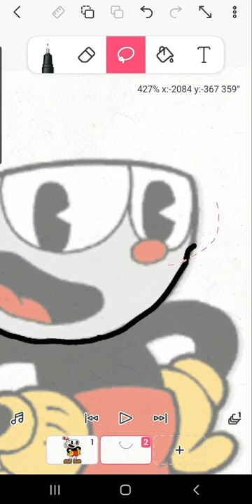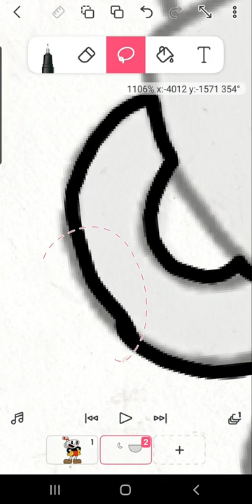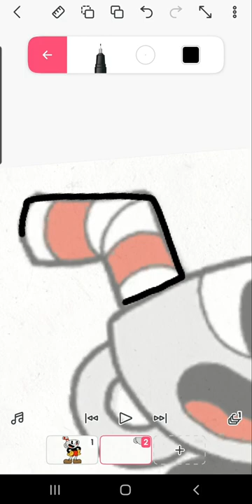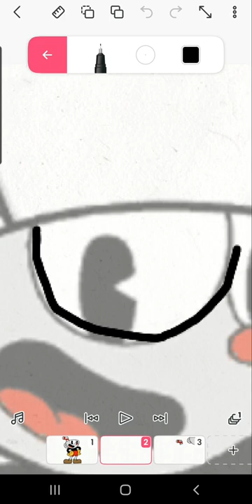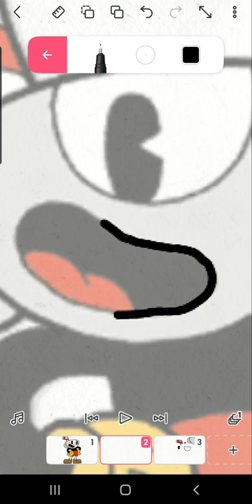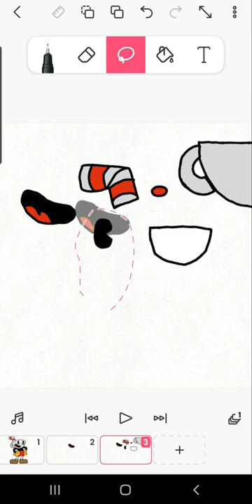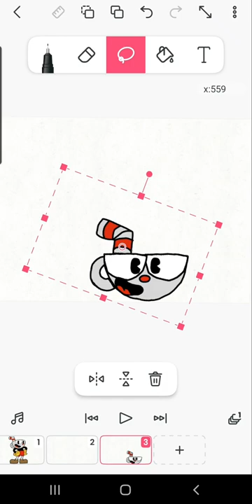How To Draw Cuphead - Flipaclip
Im bored.